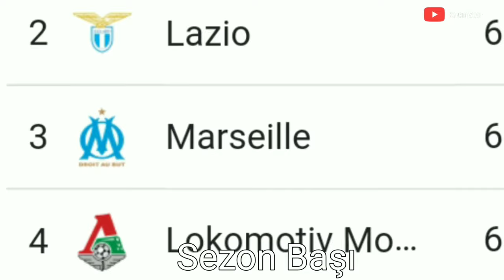Bu Sezon GS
Galatasarayın maçlarını seneye trt spordan izleyebilirsiniz.

taglar:
galatasaray
fenerbahçe
beşiktaş
trabzonspor
burak elmas
domenec torrent